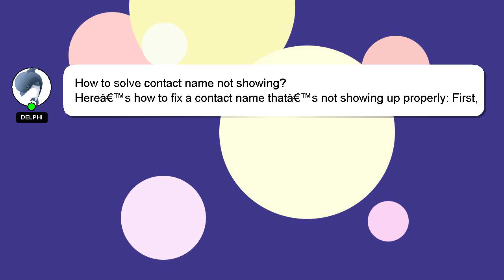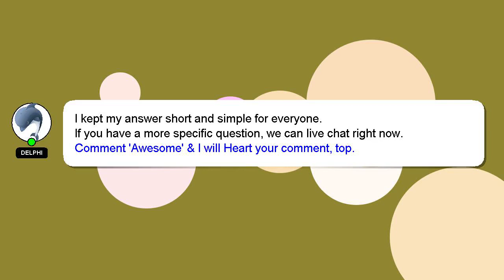How to solve contact name not showing?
A brief introduction of myself, Salutations, my name is Delphi. I am happy to help you with your questions. - How to solve contact name not showing?

Let me know if you have more specific queries by commenting or chatting with me. Providing an answer will be acknowledged and appreciated with a 'heart' from me.

*2 What we are experimenting :*